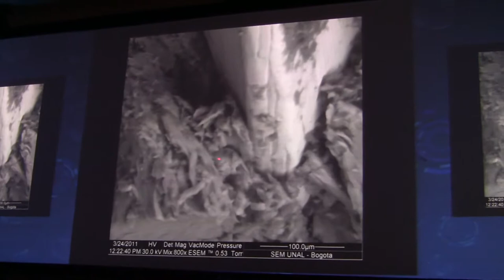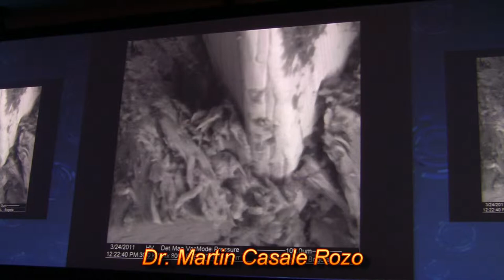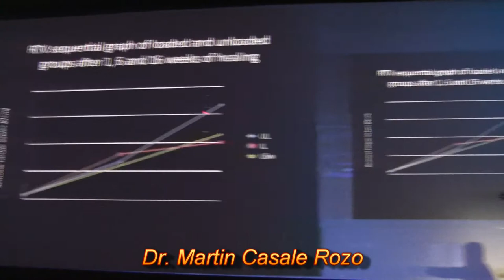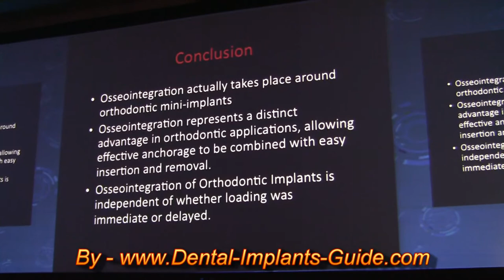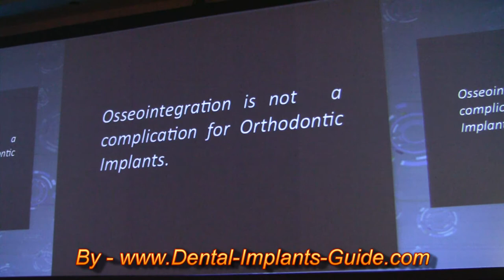Osseointegration - A complication for orthodontic implants? Part 3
- Dr. Martin Casale Rozo raises the question - Osseointegration - A complication for orthodontic implants?
A lecture given In Cancun Mexico during the MIs-Implants annual conference. Part 3